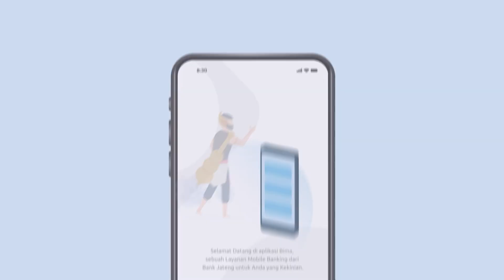Resep Es Asmara, Takjil Baru Buat Buka Puasa, Warna warni Jadi Moodbooster Setelah Aktivitas Seharia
TRIBUN-VIDEO.COM - Untuk Tribunners yang hobi memasak, atau sedang belajar memasak, berikut ini resep lengkapEs Asmara, takjil baru buat buka puasa, warna warni jadi moodbooster setelah aktivitas seharian khas Sedap Skoy yang patut Tribunners coba.

Bahan yang dibutuhkan:

- Mutiara putih
- Buah naga
- Agar-agar putih/plane
-Susu UHT 250 ml

Cara Membuat:

- Masak Mutiara
- Potong kecil-kecil buah naga
- Masak jelly  ditambah buah naga
- Jelly buah naga masukkan gelas, tunggu sedikit mengental
- Masukkan mutiara dan siram susu UHT